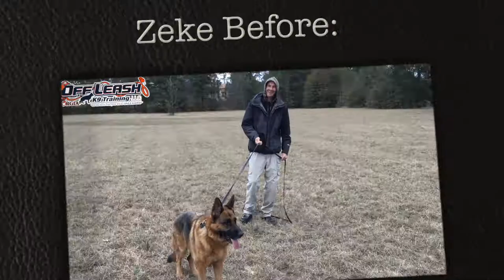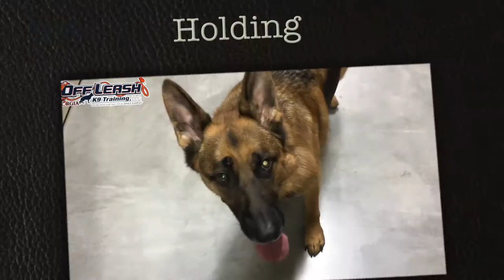2 Year Old German Shepherd "Zeke" Before/After Video | Off Leash K9 Training, Georgia